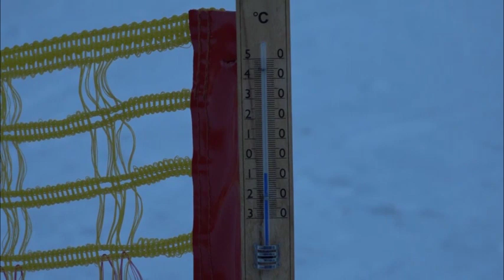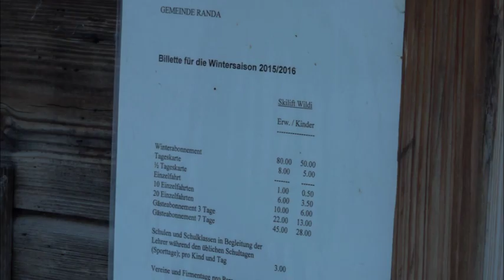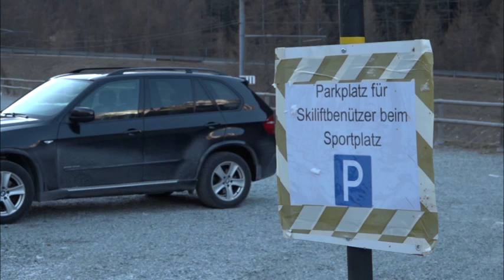Skilift Randa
Trotz wenig Schnee wurde auch in diesem Jahr der Kinderskilift in Randa wieder in Betrieb genommen. Dieser leistet einen wichtigen Beitrag zum touristischen Angebot der Region.